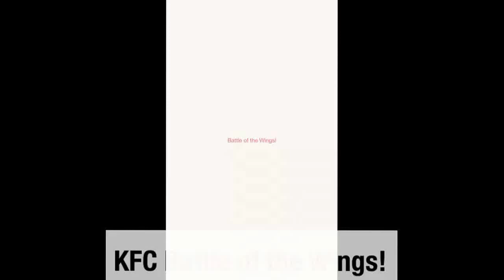KFC Battle of the Wings! I love the Yang Yeum flavor!